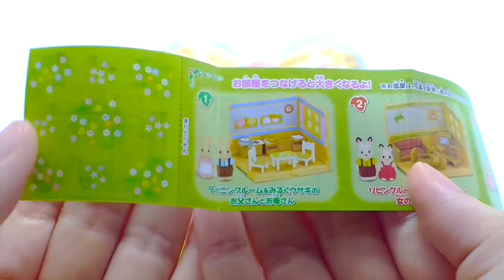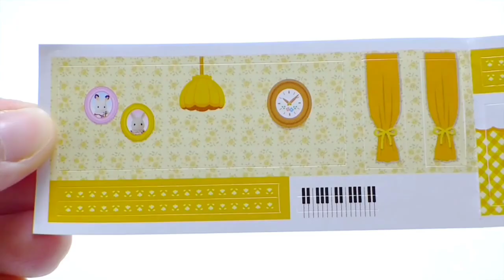Gashapon Miniature Sylvanian Families Connecting Room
Mini & cute.